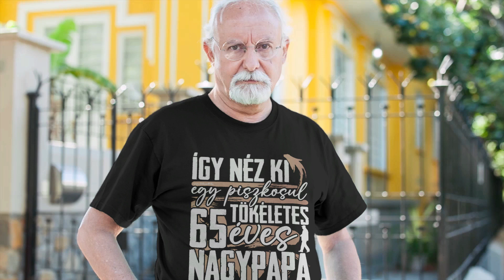Tökéletes X éves nagypapa férfi póló